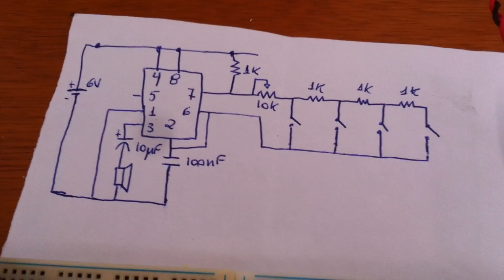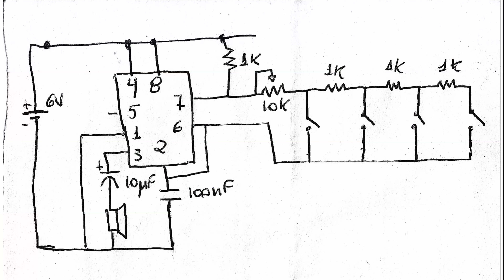Piano Eletrônico com Circuito Integrado 555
Neste vídeo mostro como o Circuito Integrado NE555 pode ser usado para fazer um pequeno projeto de Piano Eletrônico.